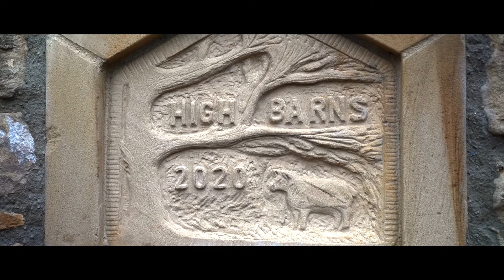Sarah + Jonnie //Alnwick Garden // 2022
The beautiful wedding if Sarah and Jonnie at Alnwick Garden in Northumberland.

NJZXOPLPBPAMURE6
EJYRMEMTUFSO32EG